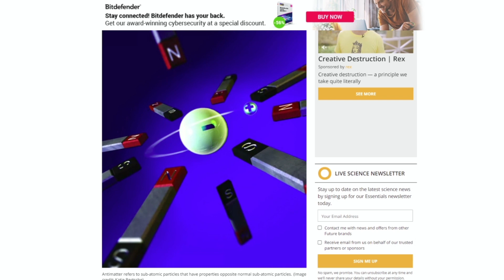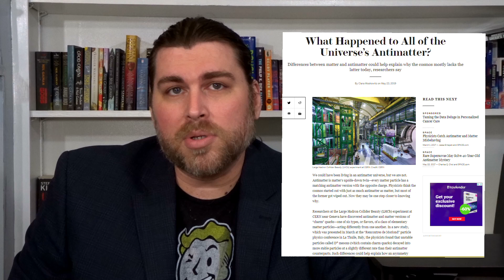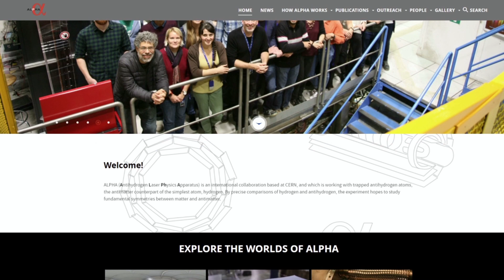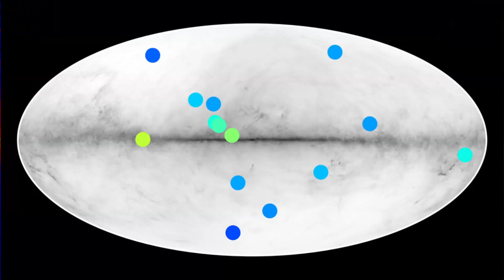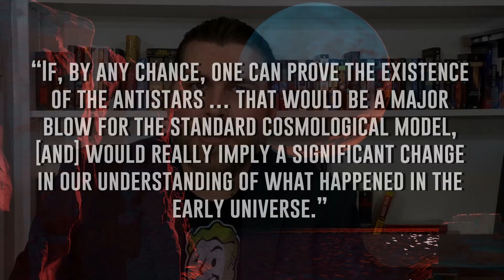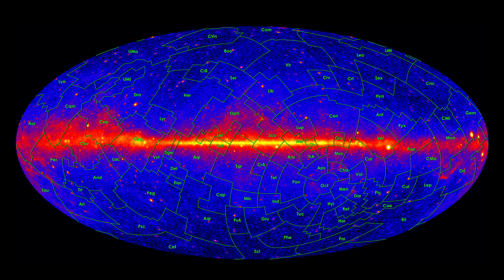Antimatter Stars May Lurk in the Solar System’s Neighborhood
Antimatter is basically the opposite of normal baryonic matter.
That statement is pretty confusing, though, so what exactly is it?
Well, it’s matter that is composed of particles with a charge that is exactly the opposite of charged particles in normal matter.

When normal matter comes in contact with antimatter, the reaction can be explosive.

But did you know that astronomers have been searching for stars made of antimatter?

Yeah, sounds like science fiction, but here’s the thing, there might be at least 14 anti-stars, and one of them might be shooting anti-helium at the Earth!
We’re going to talk about the new research on antistars (while we try our hardest to explain what exactly antimatter is).

Further Reading:
Sources:
[Simon Dupourqué, Luigi Tibaldo, Peter von Ballmoos. Constraints on the antistar fraction in the Solar system neighborhood from the 10-years Fermi Large Area Telescope gamma-ray source catalog. Physical Review D, American Physical Society, 2021, ff10.1103/PhysRevD.103.083016ff. ffhal-03172556v3f
Image Sources:
A derivative collage from two other files - captain Jean-Luc Picard in his quarter on the USS Enterprise-D: Enterprise-D_crew_quarters.jpg: Derek Springer from Los Angeles, CA, USA
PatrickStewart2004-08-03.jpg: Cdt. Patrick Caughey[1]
Fourteen celestial sources of gamma rays (colored dots in this all-sky map of the Milky Way; yellow indicates bright sources and blue shows dim sources) may come from stars made of antimatter.

SIMON DUPOURQUÉ/IRAP